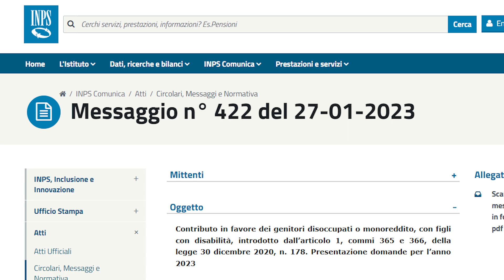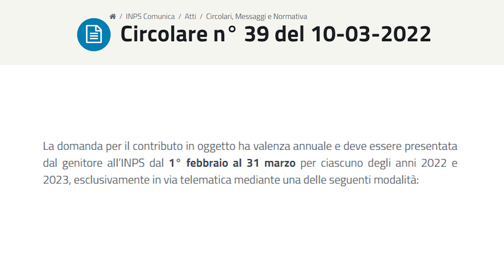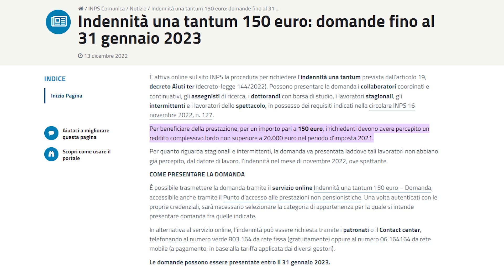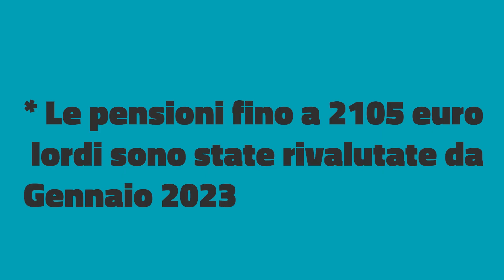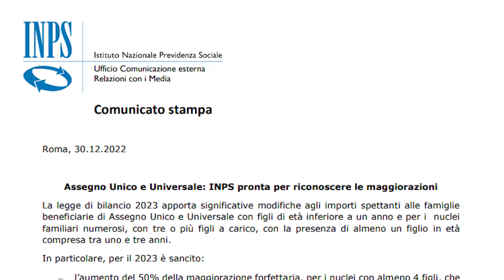INPS 🔵 novità e pagamenti per Febbraio 2023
Nella Rassegna di oggi facciamo un riassunto del calendario Pagamenti e novità di febbraio 2023 e non solo. In particolare, ci occupiamo dei nuovi bonus per cui si può fare domanda, per esempio, il bonus per la disabilità dei figli 2023 (Contributo in favore dei genitori disoccupati o monoreddito aventi a carico figli disabili); il bonus cultura 500 euro 18App; i pagamenti del bonus 150 euro per le categorie in automatico, come Disoccupati in NASPI a Novembre, Agricoli in Disoccupazione Agricola dello scorso anno, oppure a domanda. Inoltre, proprio su alcuni di questi bonus sono in corso dei riesami d'ufficio, e altri riesami sono previsti per i bonus 550 euro per i lavoratori part time verticale.
Poi, per metà mese, si attendere il dettaglio delle pensioni di Marzo 2023, su cui controllare il completamente della rivalutazione delle pensioni, in maniera particolare per quei pensionati che ricevono pensioni oltre 2100 euro lordi.
E ancora gli effetti del nuovo ISEE 2023, che interessa la Carta Acquisti 2023, il reddito di cittadinanza e l'Assegno unico e universale per i figli a carico.